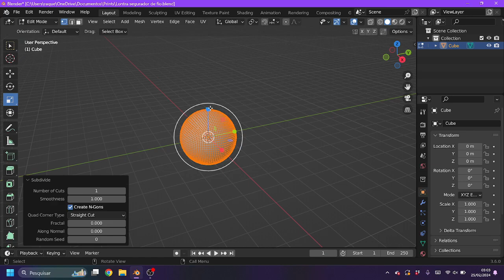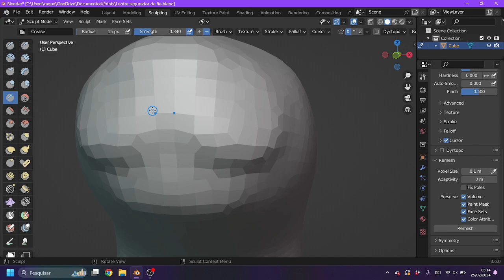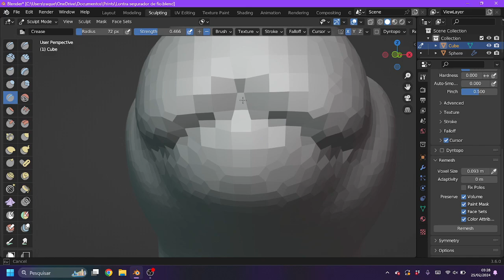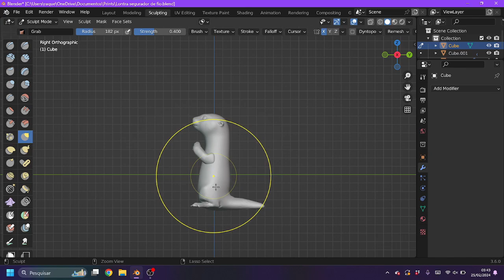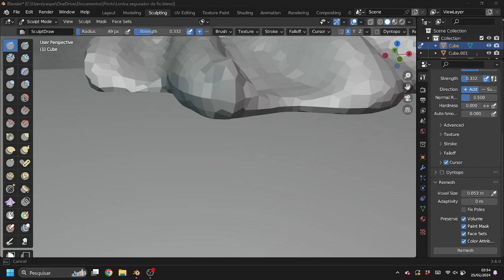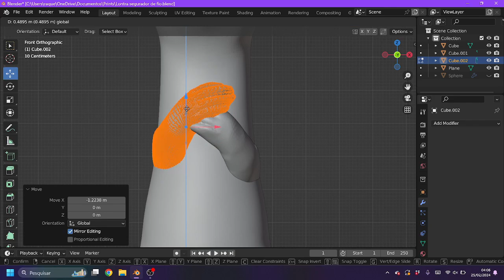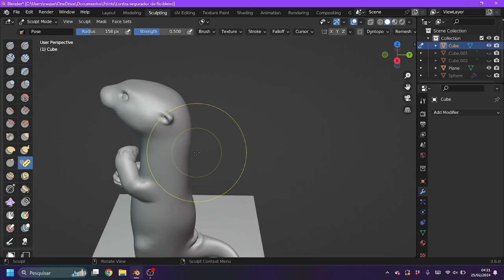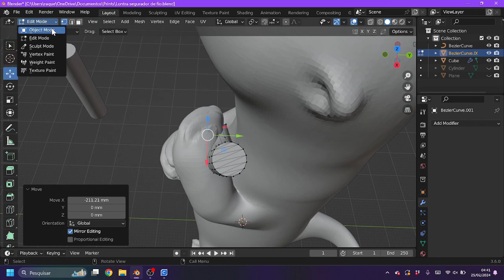Otter Cable Holder - Sculpting Time Lapse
00:00- Blocking out
01:40- Shaping body
03:30- Adding details
05:30- Sculpting the arms
08:34- final touches
18:24- Done